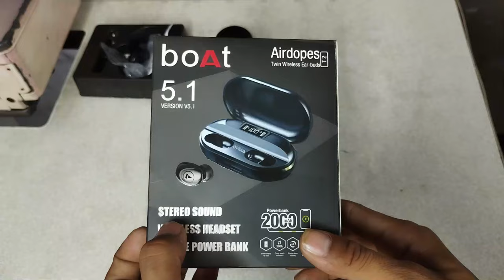Unboxing Boat Airdropes T2 blutooth 5.1 | Earbuds under 500 | UNBOXING & Review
Your quires:-
boat 161 airdopes review
boat 161
best boat airdopes
Boat Airdropes T2 blutooth 5.1